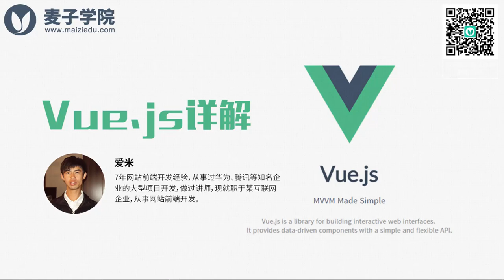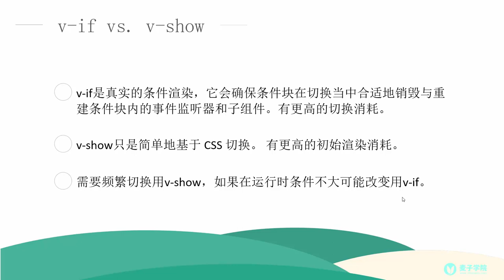Vue js详解25 v if vs v show